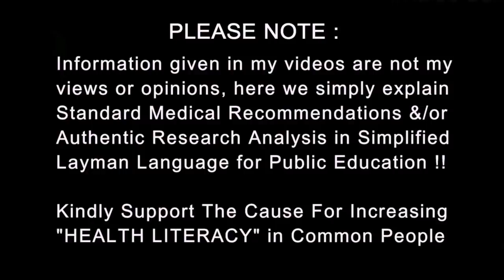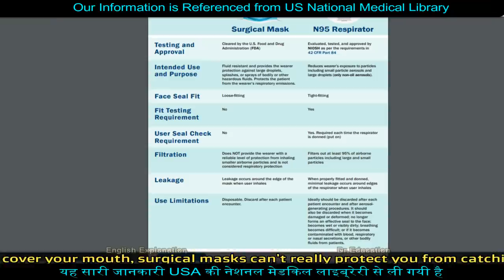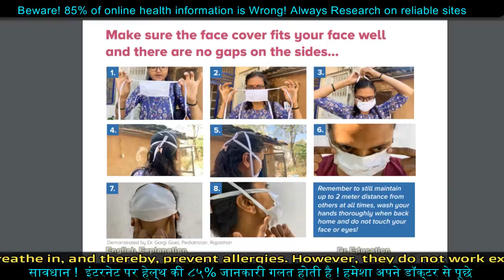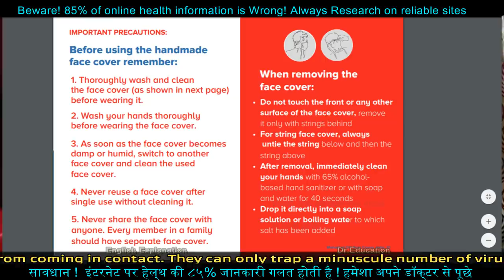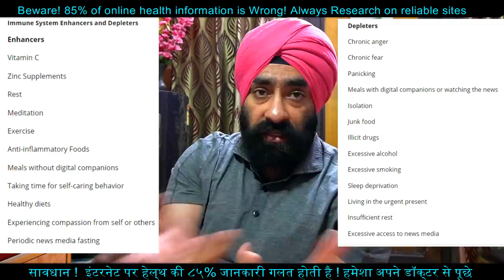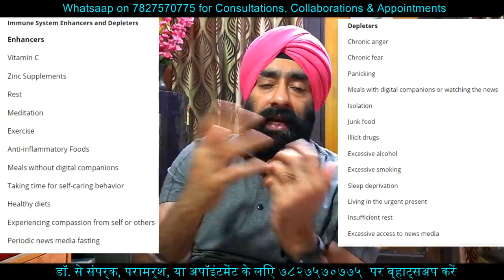Is your DIY MASK Effective | How to Clean or Sterilize | 4 types of Masks | Dr.Education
* 1 year in Medical ICU.
* 1 year in Emergency & Casualty.
* 3 months each in Surgery, Neurology, Pediatrics and Family medicine.

CLINIC ADDRESS:
1) Dr. Paramjeet's Clinic  HEALTH & HEART CLINIC - 257 Shakti Khand 4 Indirapuram Ghaziabad UP - 3km from Vaishali metro
2) Cardiac OPD in Yashoda Superspeciality Hospital - NEHRU NAGAR III GZB.

Thanks & Regards
Dr.PARAMJEET SINGH